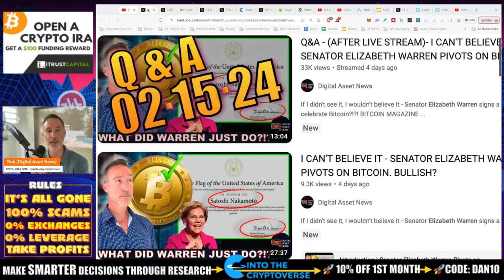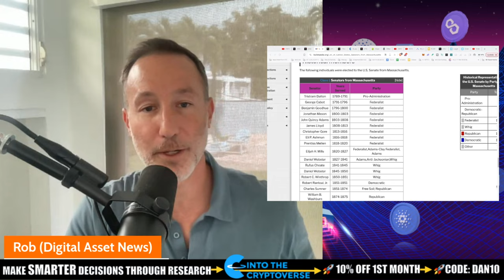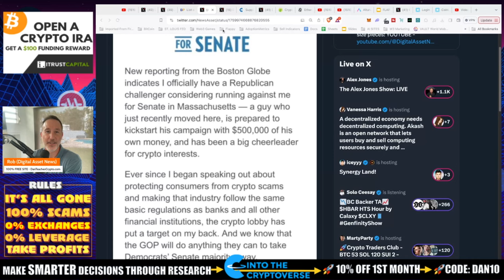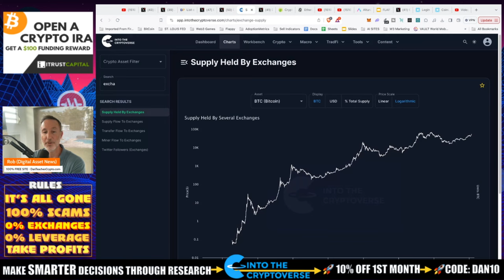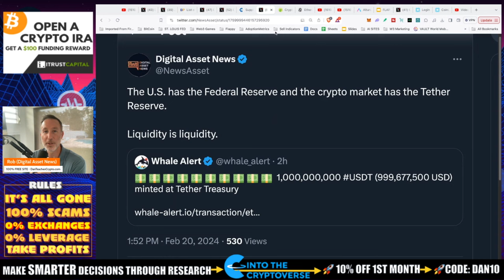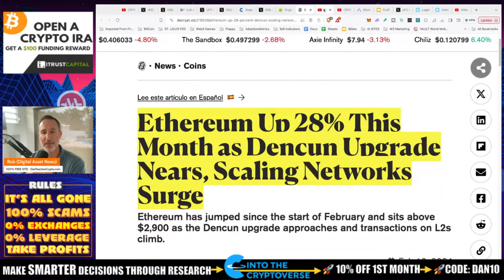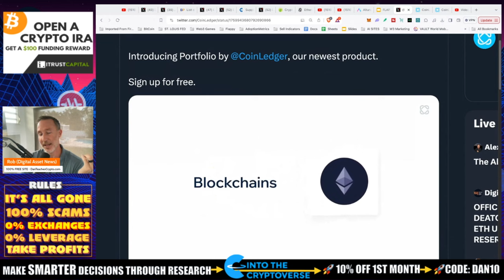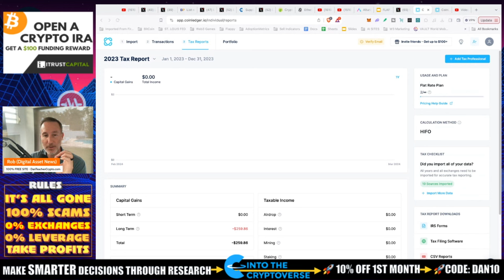OFFICIAL: PRO-CRYPTO JOHN DEATON V. WARREN. MASSIVE ETH UPGRADE & TETHER RESERVE PRINTING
Pro-crypto lawyer John S. Deaton set to take on Senator Elizabeth Warren. Massive upgrade for ETHEREUM with the DENCUN upgrade PLUS the Tether Reserce prints a BILLION Tether - Price action soon? Probably.

●▬▬▬▬▬▬CELSIUS/VOYAGER TIMELINE▬▬▬▬▬▬▬●

00:00 Introduction and overview of the video
01:02 John Deaton, a lawyer and crypto advocate
03:22 Elizabeth Warren's stance on crypto
07:42 Glassnode data on the supply of Bitcoin held by exchanges
11:22 Tether prints new USDT
14:12 Ethereum price update and the upcoming Dkan upgrade
17:22 Potential impact of the Dkan upgrade on layer 2 solutions
19:22 CoinLedger portfolio tracking software
21:29 Conclusion

●▬▬▬▬▬▬CRYPTO ESSENTIALS▬▬▬▬▬▬▬●

●▬▬▬▬▬▬▬▬FOLLOW D.A.N.▬▬▬▬▬▬▬▬▬▬●

●▬▬▬▬▬▬▬▬STRATEGIES▬▬▬▬▬▬▬▬▬●

●▬▬▬▬▬RECOMMENDATIONS▬▬▬▬▬●